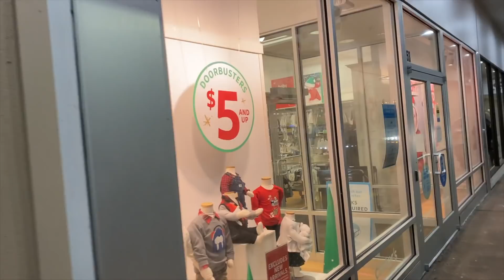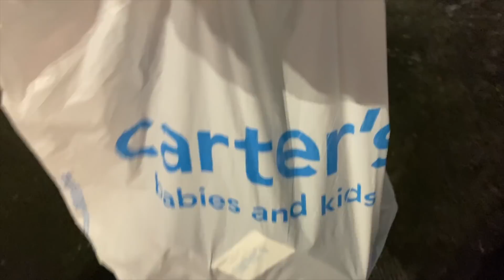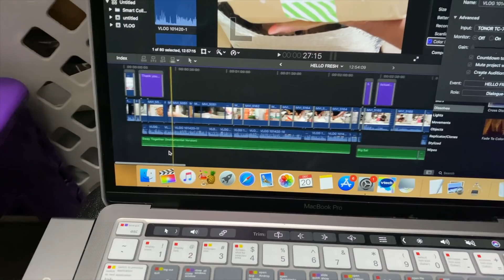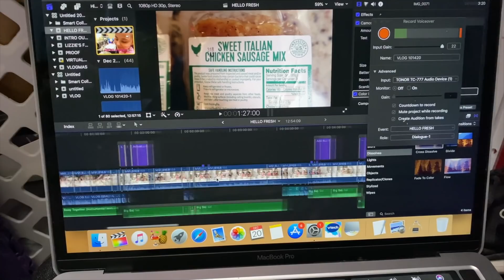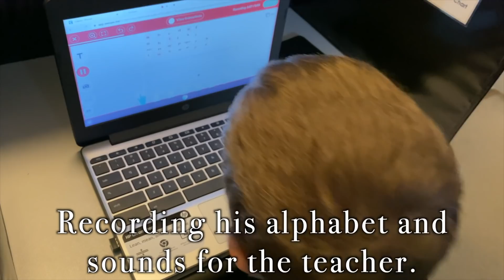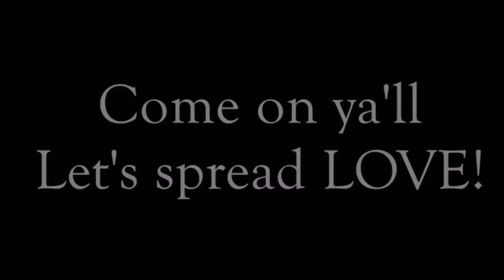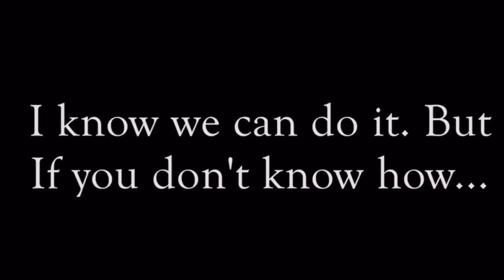THIS IS A SHAME! (Vlogmas DAY 22) / SINGLE MOM OF 2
WELCOME!

***If you want to send me a Non-Business email (like a personal email or questions), you can now send it to: If it is NOT Business. DO NOT send it to the Business Email listed above, because your personal/private email will not come straight to me.***